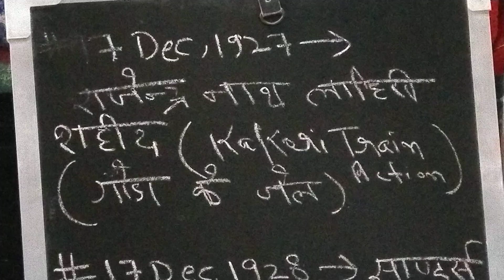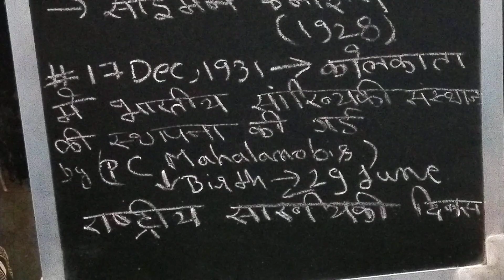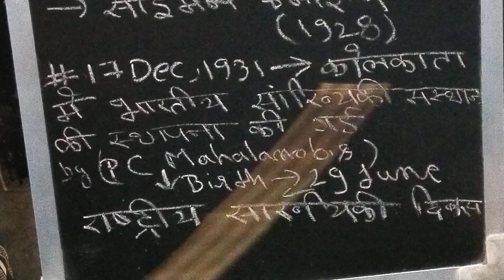Static Gk revision for sscgd,drdo UPPCL,upmrc,sscchsl,allexam(Mix Content पढ़ना पड़ेगा ताकि याद रहे)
Revision of static Gk - SSC GD (Mix topic) multidimensional , selection का मात्र एक उपाय

join Telegram group for upcoming exam authentic question Telegram link is

DRDO CEPTAM-10 Admin & Allied cadre इस बार vacancy जीतना है फीर कभी नहीं आएगा, इसलिए जान लगा दो